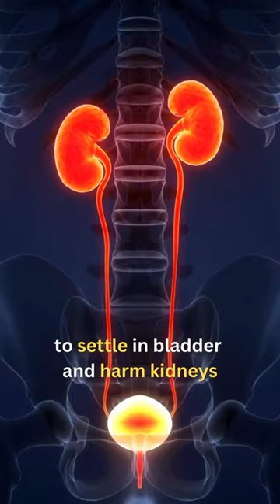Happy to Help 💪🥗🍉⚕️Harsh Patil ⚕️⚕️💪💪🍑🍅🏋️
*Water is an essential need of our body. Drinking water while sitting is beneficial while standing it leads to health problems* wellness Coach 👉 Madhuri Patil 🙏📞